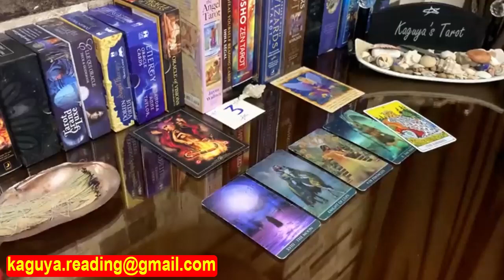Aquarius Tarot LOVE Reading August 2021 | They Are Obsessed With You...!